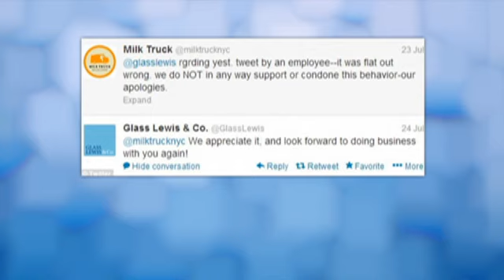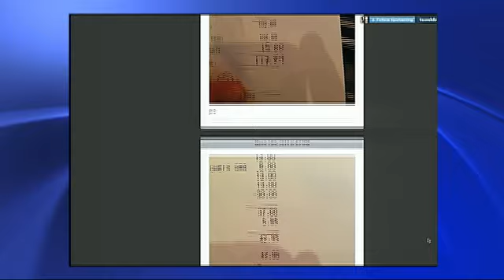Social Bytes 08.01.13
The internet is taking a stand on Justin Bieber's face! Plus, one food truck employee gets fired over a tweet and if you work in customer service, just know ItGetsWorse - it's SocialBytes!